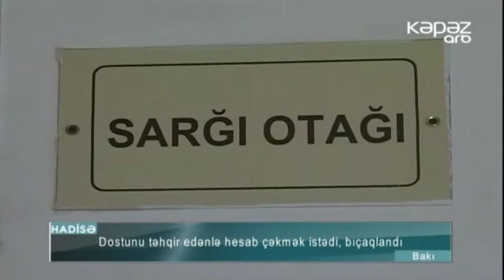Dostunu təhqir edənlə hesab çəkmək istədi, bıçaqlandı - ARB Kəpəz